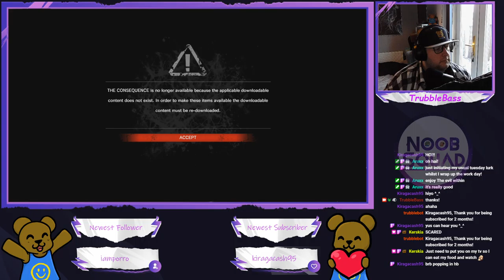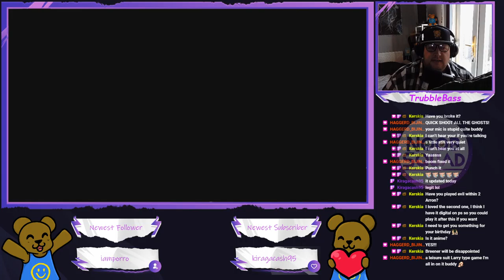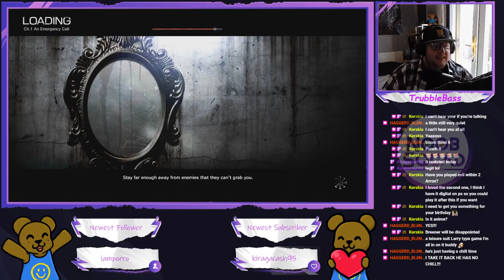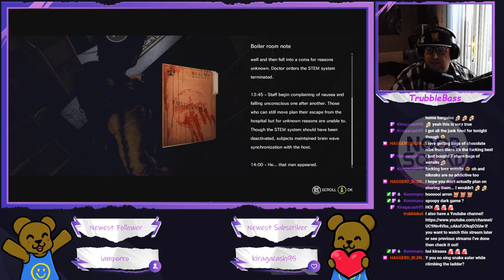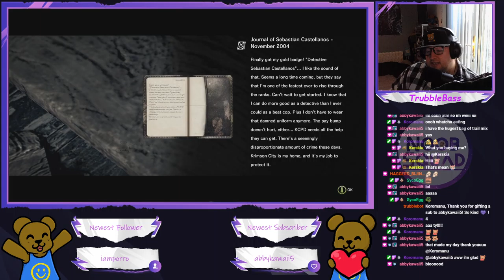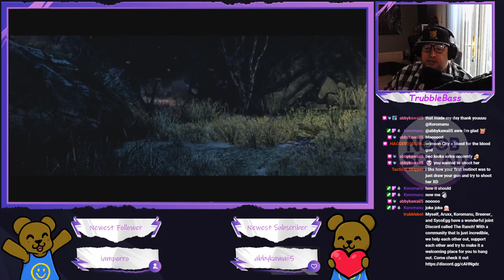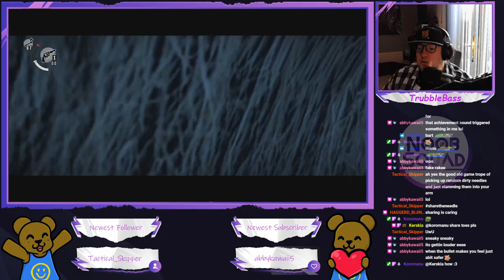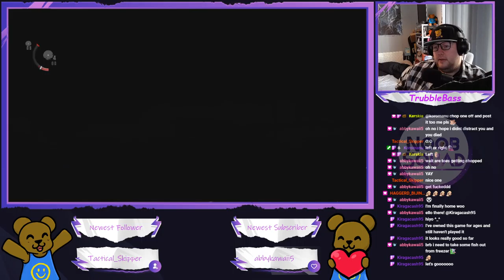The Evil Within - One off spooky Tuesday!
Hooray for more technical difficulties! I'm playing this just to burn some time until I can afford Subnautica Below Zero, I'll probably continue it again at some point, but for now enjoy!